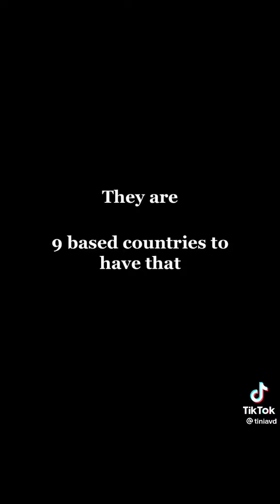Skënder beu gjergj kastrioti Skander beg 1405-1468